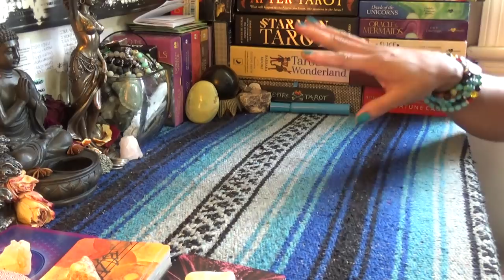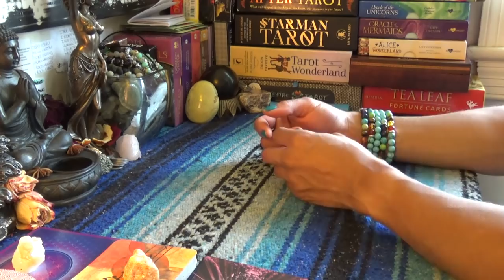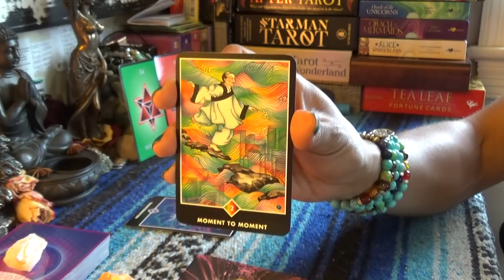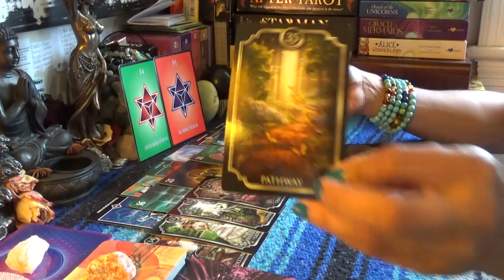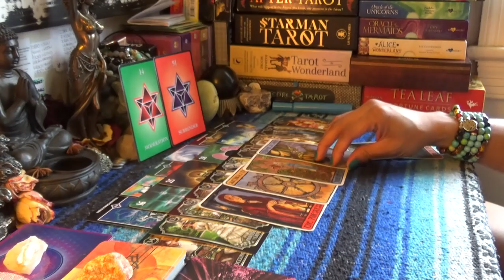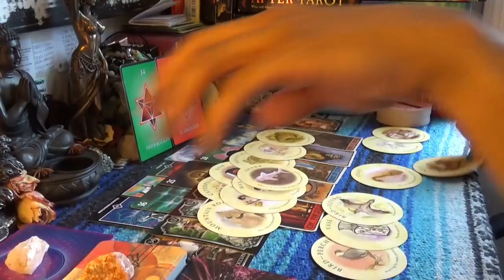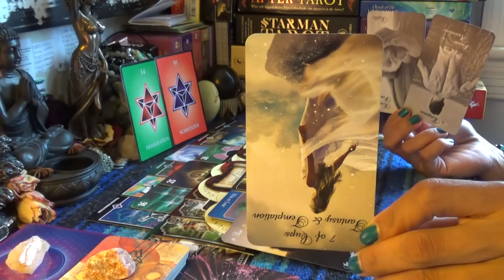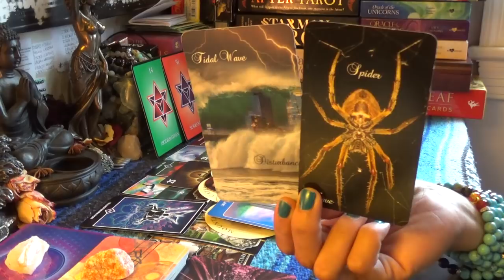♊️GEMINI JUNE 15-30 2019♊️THE TRUTH BEHIND THE SPIDER'S WEB